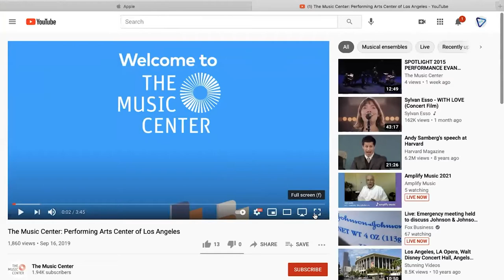Shifting from Relief to Recovery and Reimagination - Music Policy Forum: Live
SPEAKERS:
Rebecca Gates | Musician, Artist, Activist and Soundworker
Damon Krukowski | Musician, Writer and Organizer
Rachel Moore | President and CEO of the Music Center, Performing Arts Center of Los Angeles County

HOST:
Michael Bracy | Co-Founder, Music Policy Forum

Join us every Friday at 2 pm eastern for conversations with public officials, music workers, researchers and other stakeholders as we share strategies, best practices and perspectives about music cities in a time of unprecedented crisis.

We will announce next week’s guests on Tuesday evening.